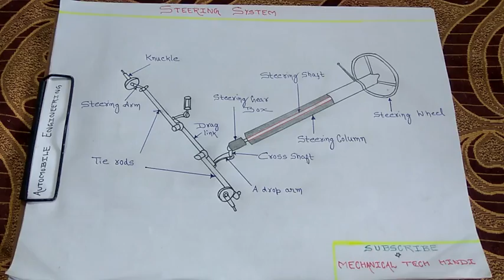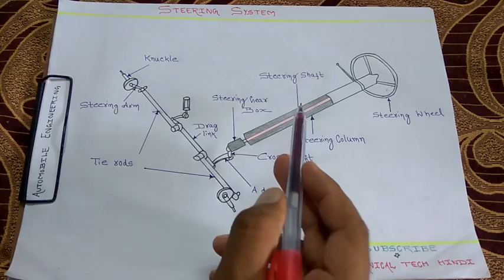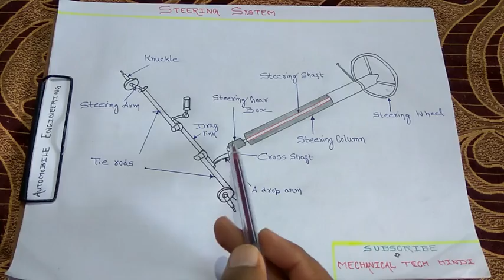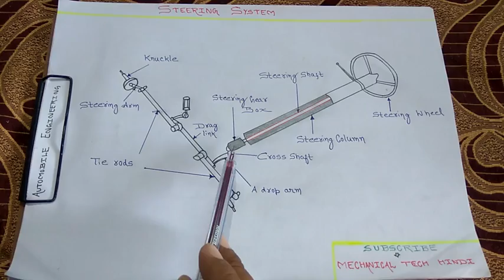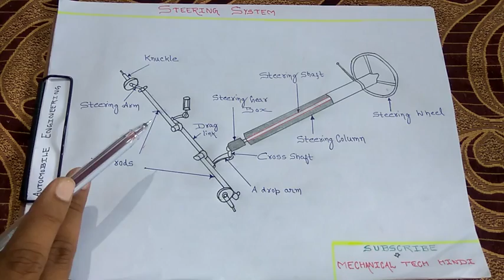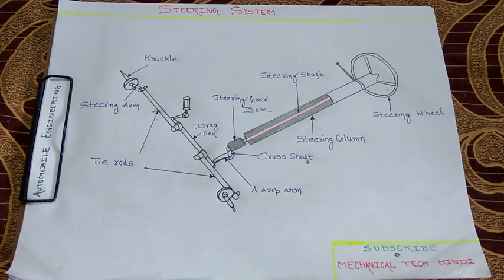STEERING SYSTEM | WORKING and COMPONENTS in Hindi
The steering system converts the rotation of the steering wheel into a swivelling movement of the road wheels in such a way that the steering-wheel rim turns a long way to move the road wheels a short way.
 The system allows a driver to use only light forces to steer a heavy car. The rim of a 15 in. (380 mm) diameter steering wheel moving four turns from full left lock to full right lock travels nearly 16 ft (5 m), while the edge of a road wheel moves a distance of only slightly more than 12 in. (300 mm). If the driver swivelled the road wheel directly, he or she would have to push nearly 16 times as hard.

The steering effort passes to the wheels through a system of pivoted joints. These are designed to allow the wheels to move up and down with the suspension without changing the steering angle.

They also ensure that when cornering, the inner front wheel - which has to travel round a tighter curve than the outer one - becomes more sharply angled.

The joints must be adjusted very precisely, and even a little looseness in them makes the steering dangerously sloppy and inaccurate.

There are two steering systems in common use - the rack and pinion and the steering box.

On large cars, either system may be power assisted to reduce further the effort needed to move it, especially when the car is moving slowly.